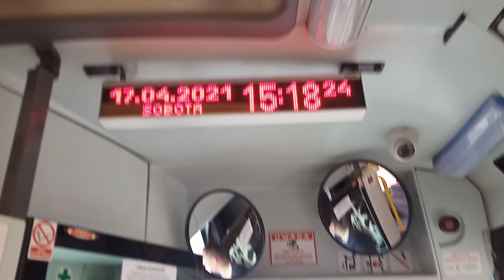Kolejny (Szybki Przejazd) Solbus SN11M (Linia 8)